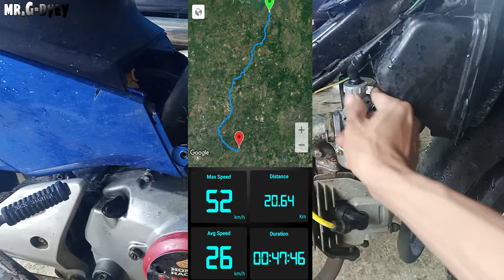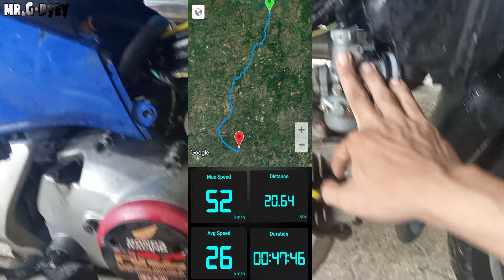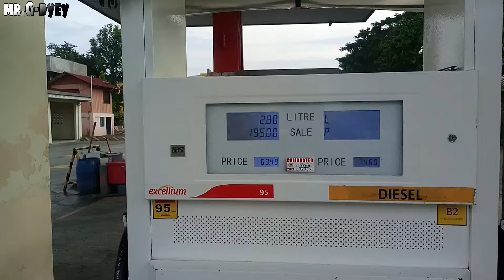Ano ang pinakatipid at Pinaka malakas na Carburator ?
28mm flat Carb Gas Consumption
24mm nibbi Carb Gas consumption
19mm Carb Gas consumption